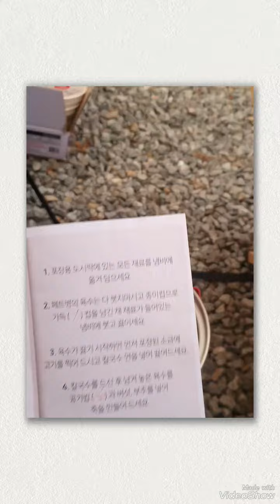예산 맛집 기러기 칼국수 스노우라인 전용 캠핑장에서 먹네요~~